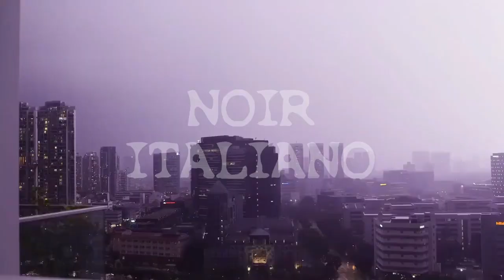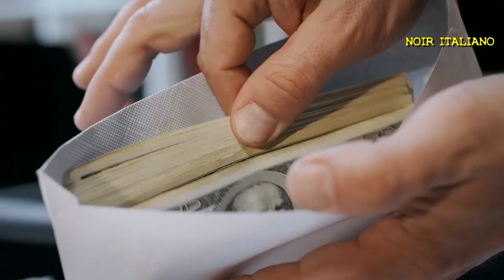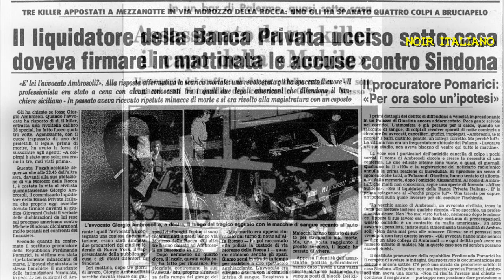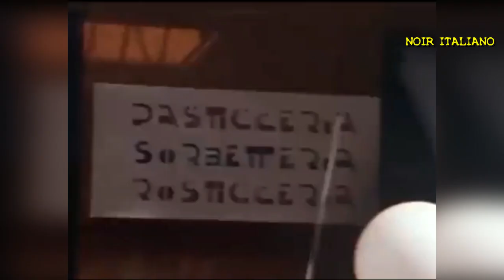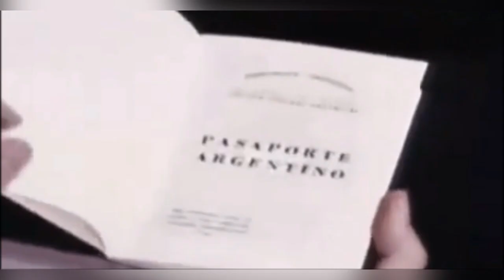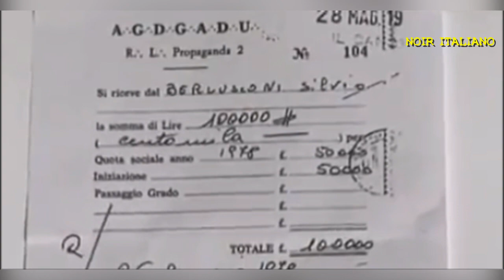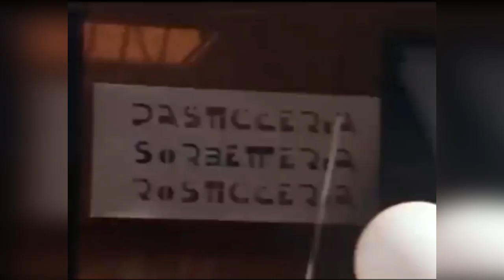Mafia: BORIS GIULIANO Traffico di droga, caso Sindona e omicidio De Mauro dietro la morte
Giorgio Boris Giuliano (Piazza Armerina, 22 ottobre 1930 – Palermo, 21 luglio 1979) è stato un poliziotto italiano, funzionario e investigatore della Polizia di Stato, capo della Squadra mobile di Palermo, assassinato da Cosa Nostra.

Diresse le indagini con metodi innovativi e determinazione, facendo parte di una cerchia di funzionari dello Stato che, a partire dalla fine degli anni settanta, incominciò una dura lotta contro Cosa Nostra. Durante gli anni sessanta, molti processi fallirono per mancanza di prove.

Fu ucciso da Leoluca Bagarella, che gli sparò sette colpi di pistola alle spalle.

Brillante e determinato investigatore, Giuliano fu nominato capo della Squadra Mobile di Palermo al posto di Bruno Contrada, suo amico fraterno poi accusato di collusione con la mafia. Delle molte vicende delle quali si è occupato, quella intorno alla quale si imperniano tutti gli interrogativi sui motivi della sua uccisione è certamente la misteriosa scomparsa del giornalista Mauro De Mauro.
Mentre i Carabinieri si indirizzavano su piste legate al traffico di droga, sul quale De Mauro poteva effettivamente aver avuto, ma soprattutto cercato informazioni, Giuliano, insieme con i magistrati, approfondì la pista dell'attentato a Mattei e finì con l'indagare l'ambiguo avvocato Vito Guarrasi, che aveva preso parte con un ruolo mai chiarito anche all'armistizio di Cassibile. Guarrasi, che in vita sua fu indiziato di molte cose, ma mai nulla più che indiziato, pur non volendolo, diede a Giuliano ulteriori spunti che l'accorto investigatore avrebbe approfondito in seguito per altre indagini.
Nello stesso periodo, Giuliano stava anche indagando su alcuni assegni trovati nelle tasche del cadavere di Giuseppe Di Cristina, capomafia di Riesi ucciso nel 1978; gli assegni avevano portato a un libretto al portatore della Cassa di risparmio con 300 milioni di lire intestati a un nome di fantasia, che era stato usato dal banchiere Michele Sindona. Per approfondire queste indagini, Giuliano si era incontrato con l'avvocato Giorgio Ambrosoli, commissario liquidatore delle banche di Sindona che venne ucciso pochi giorni dopo il loro incontro.